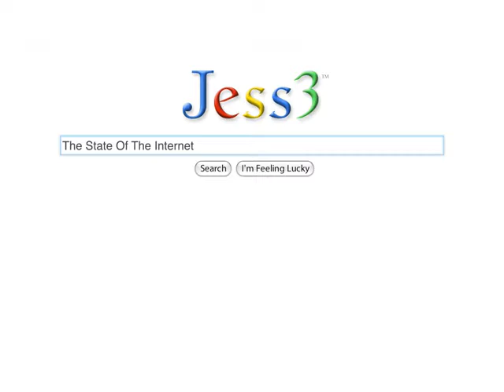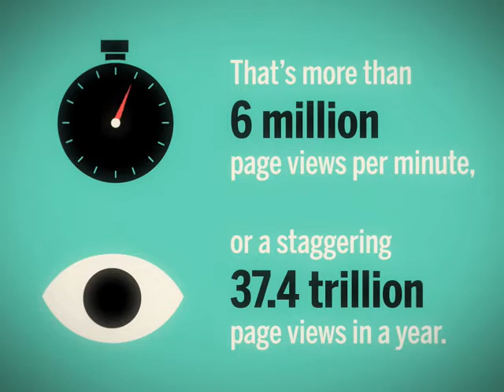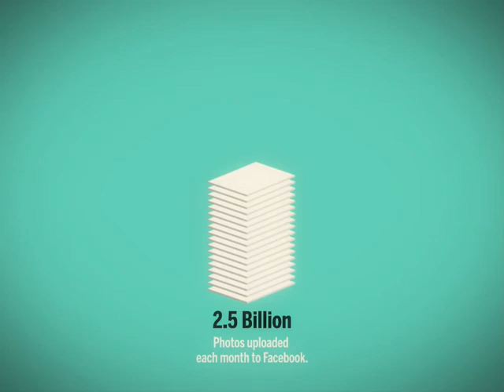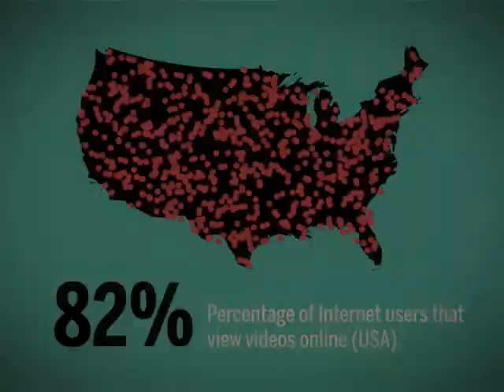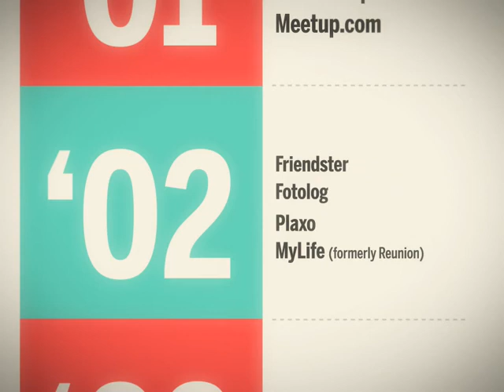JESS3 The State of The Internet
Статистика мирового интернета в отличной инфографике от  JESS3